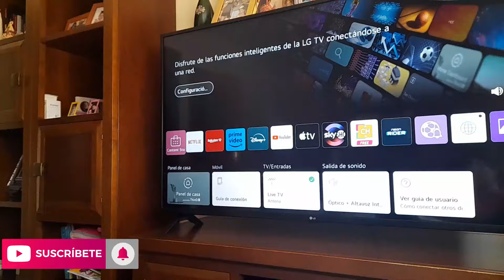VLOG ACTUACION AINARA+ABRAHAM TARE CENA